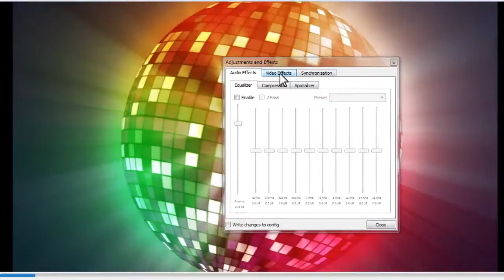Hidden game in vlc media player | how to play | vlc media player tricks | hindi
हिंदी में : हेल्लो दोस्तों, इस वीडियो में आप vlc media player का एक सिक्रेट ट्रिक जान पाओगे. आप किसी भी वीडियो को काट कर टुकरो में बाँट कर एक puzzle गेम खेल पाओगे. ये ट्रिक केवल कंप्यूटर केलिए हे.
Hinglish : hello dosto, is video me aap vlc media player ka ek secret trick jaan paoge. aap kisi bhi video ko kaat kar tukro me bant kar ek puzzle game khel paoge. ye trick kewal computer keliye he.
English : Hey friends, in this video, you will know a secret trick or feature of vlc media player. With the help of this trick you could play a puzzle  game by cutting and splitting video into pieces. this is an awesome vlc media player trick i think majority of us don't know about! you may play or surprise or prank your friends by showing this trick! this video is in hindi.

By,
Ur dost Arnab :)
Hindi Tips And Tricks